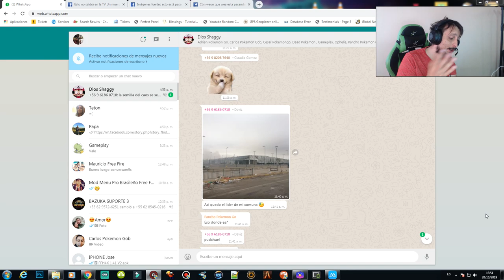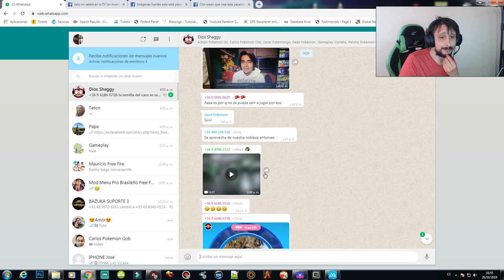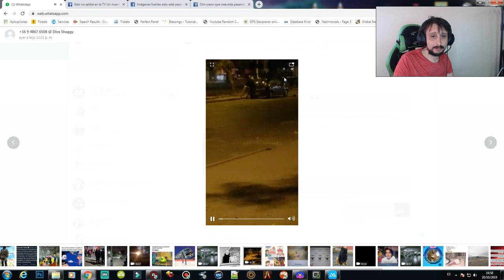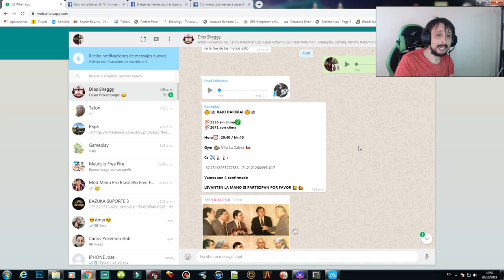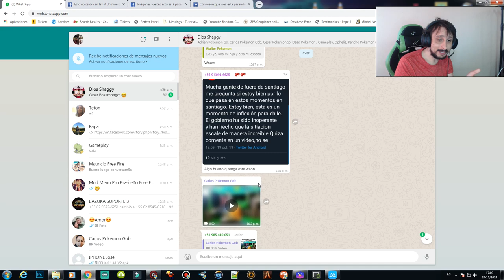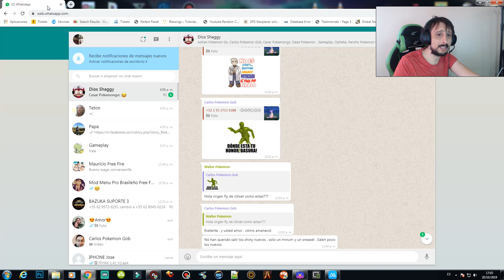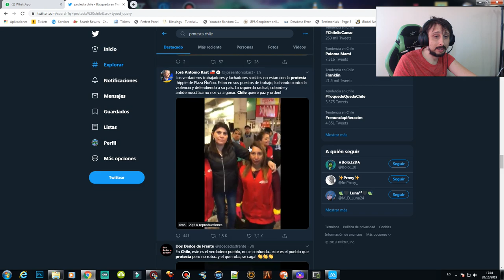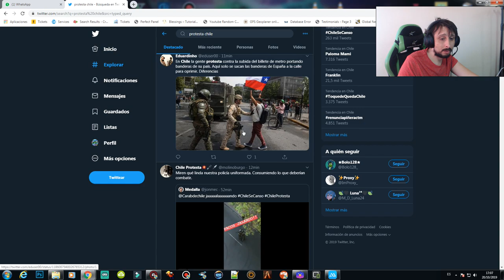TOQUE DE QUEDA EN SANTIAGO DE CHILE EXPLICACIÓN DE LO QUE ESTA PASANDO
protestas en chile - estallan nuevas protestas en chile pese al estado de emergencia.  protestas en chile por la educacion

 1983 - RADIC VEGA Juan Ignacio, PROTESTAS EN CHILE , “La Explosión de las Mayorías”

 Protestas en Chile 2019 · Metro en Santiago de Chile 2019  y María Elizabeth Pérez Troncoso, quienes hoy conversan sobre "Derechos reproductivos y aborto" junto a Paola Dragnic García y Verónica Díaz Ramos
masivas protestas en santiago de chile por el aumento del subte.

 Reseña: El documento analiza la doctrina de excepción constitucional o estados de emergencia en Chile a través de su historia jurídica las protestas de calle continúan en chile por parte de estudiantes y ciudadanos en general para rechazar el alza en el pasaje del metro y la violenta represión de la que han sido objeto los manifestantes.